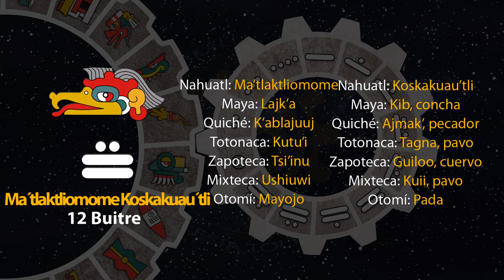El tonal de hoy es "12 Buitre - Ma´tlaktliomome Koskakuau´tli" 01/08/24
3 de Tlashochimako
Año 8 Ocelote
50 del 19 Atado
5146 del Quinto Sol

1 de agosto de 2024.